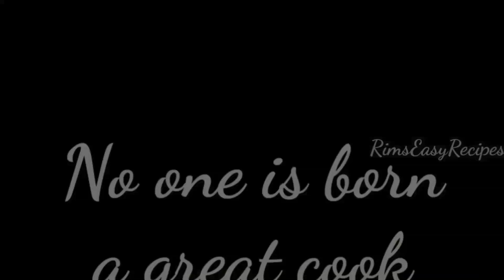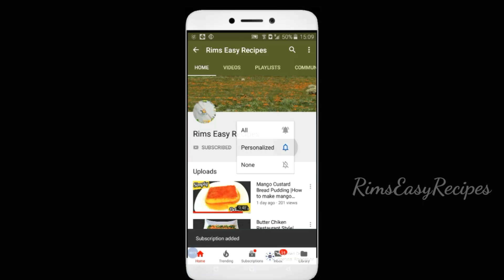How To Make Chicken Fry|തട്ടുകട രുചിയിൽ ചിക്കൻ ഫ്രൈ ഉണ്ടാക്കാം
Here, am going to show you how to make yummy delicious chicken fry.